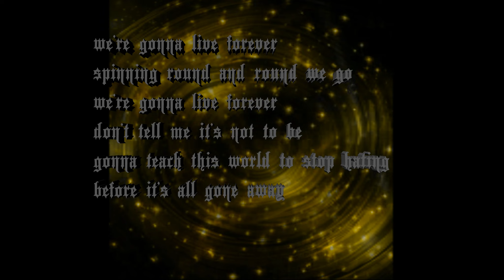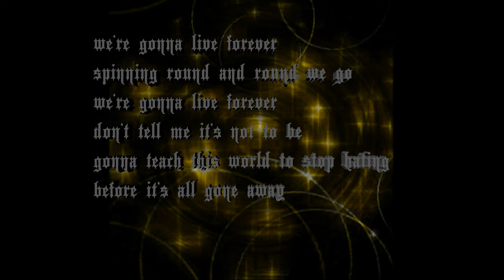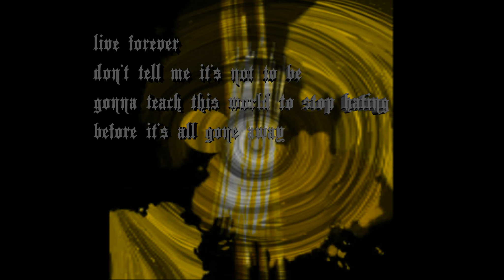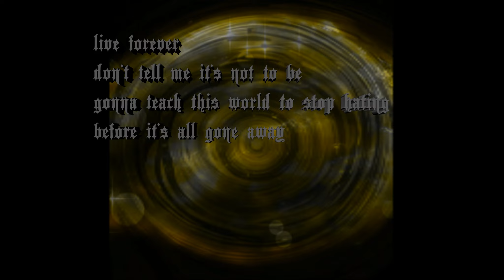We're Gonna Live Forever (xᴉꟽ ʅʅǝH oʇ ǝuo⅁)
dance away right - spinning slowly
can't stop now - illusion overflowing
we get in the circle to break out
when it gets dark we go for the next round
everything starts moving fast
let's try to make this night a blast
before we go - bound to the flow
spinning round - and round we go

we're gonna live forever
don't tell me it's not to be
gonna teach this world to stop hating
before it's all gone away

we're all just flies, flies gone to hell
we check our pulse - still feel so well
we hit the blade and spin until
we get around - all the way
over the edge baby
you make me want you
maybe that's all we should do
let's try to make this night last

(Lyrics by me, music created using Suno):.